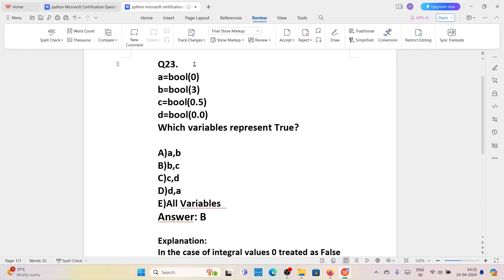python certification exam Question-23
for more python tutorials and docs